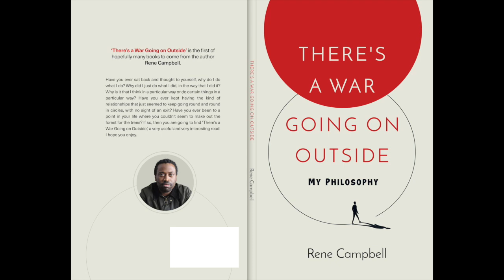Chapter 2 "Family"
You can buy the paperback or kindle edition at: